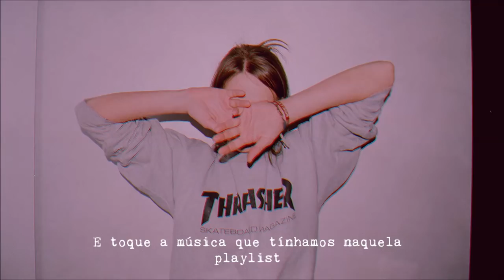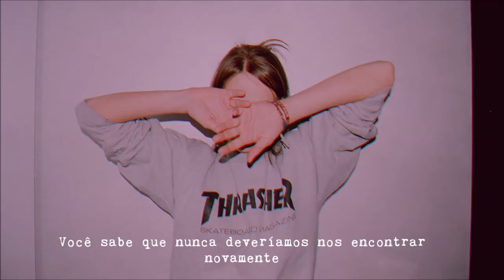Carmen - Friends With Benefits [LEGENDADO]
[LYRICS]
Lay down on the grass
And play that song we had
You know just what you did to me
You know that we should never fight again

Do things on your own
And tell me, ain't it fun?
Are you feeling sinister now?
You know that we should never fuck again

And baby
It's happened once again
You stay with your lovers, I stay with my friends
Well, I don't like one-night stands
Look for me when you're done

Focus on objectives
You're always optimistic
So, what is this noise about?
You know that we should never meet again

It gets down, down, down... oh oh oh